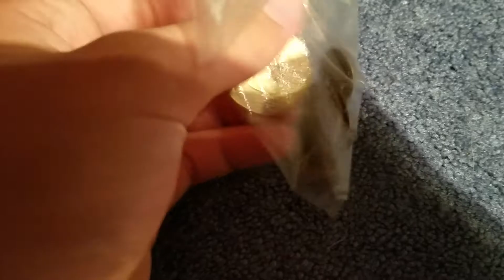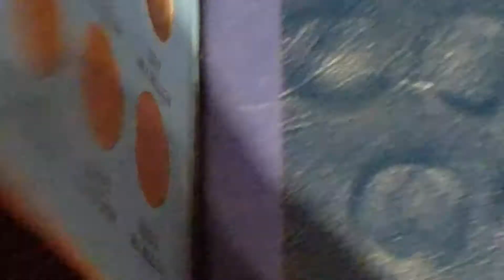AREA 51 raid. I made it!!!